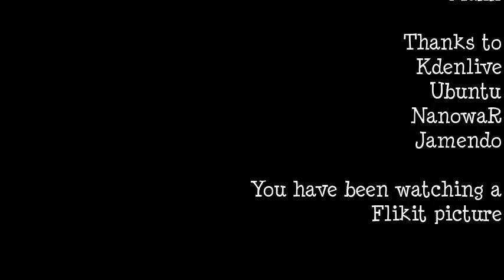Ride my Tricycle of Steel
Put some clips together of Liam riding his new trike (a Radio Flyer) at Nana and Granddads.  They have a bit more space to ride there than at home.

Music sample at ending credits by NanowaR from Italy.  Song is called "Tricycles of Steel" from their album "Other bands play, NanowaR gay!".

Of course, edited with Kdenlive on the Ubuntu system as usual.